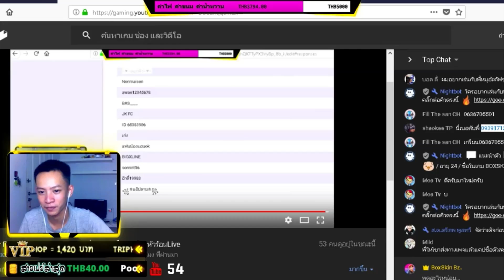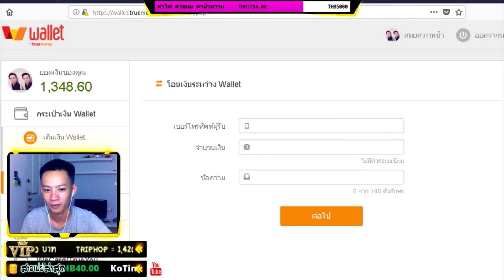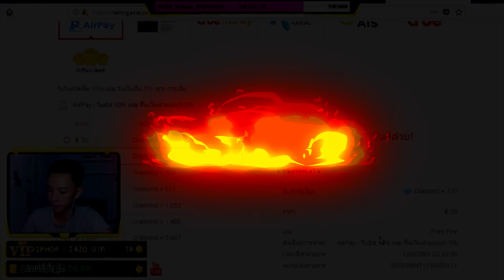Free Fire⭐ รับเพรชฟรีๆ แค่เล่นให้ชนะรับไปเลย 500 เพรช ด่วนๆ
🎁 True Money & True wallet ( ขึ้นจอตอนสตรีม ) แนะนำครับ

👑 VIP - ต่อเดือน 👑 300 บาท ตั้งให้เป็นแอด 1 เดือน

🔻 จำหน่วยคอมประกอบแรงๆ ราคาถูก ( ประกอบเอง มีประกันทุกชิ้น ) ::